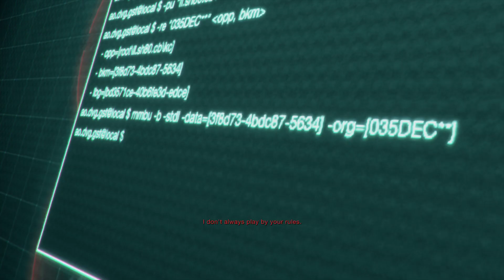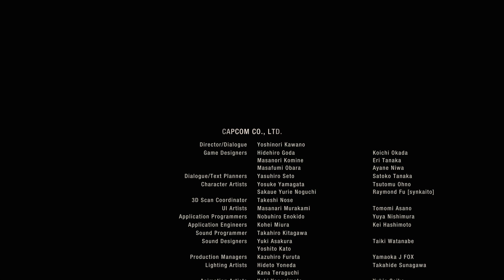Resident Evil 4 separate ways episode 7 ends